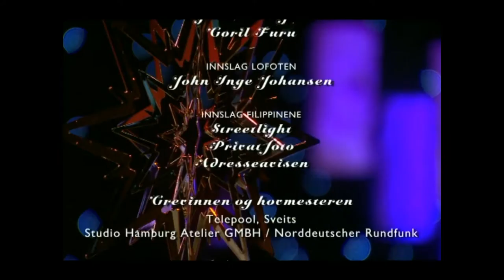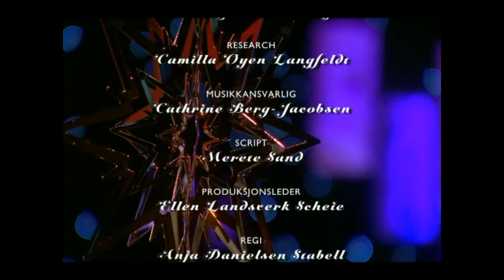Deilig Er Jorden new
I have decided to post one video a day with Christmas tunes that I have arranged for some TV Shows over the last few years with different artists. Here Is Oslo Domkor in "Deilig Er Jorden", "Kings Of Convinience". Get on with the spirit and enjoy. Happy Holidays! Watch it in HD for best quality.